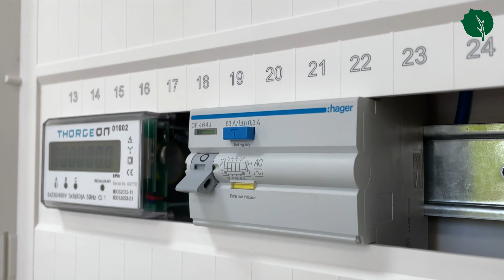Elektroinstalāciju montāža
📚Esam sagatavojuši nelielu ieskatu Mācību centrs LIEPA jaunākajā veikumā - speciāli aprīkota telpa praktiskajām nodarbībām kursam "Elektroinstalāciju montāža"